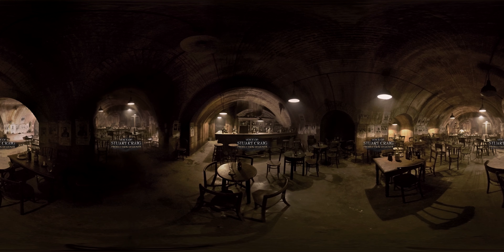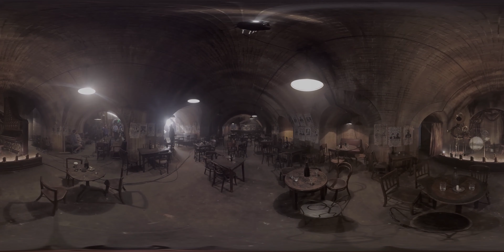PHANTASTISCHE TIERWESEN UND WO SIE ZU FINDEN SIND - 360° Blind Pig Video Deutsch HD German (2017)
► Warner Bros. präsentiert das deutsche 360° Video zu PHANTASTISCHE TIERWESEN UND WO SIE ZU FINDEN SIND. Jetzt als Blu-ray, DVD und Digital! DE Kanal für aktuelle Kinotrailer

New York, 1926: Etwas Geheimnisvolles streift durch die Straßen, hinterlässt eine Spur der Verwüstung und droht die Gemeinschaft der Zauberer aufzudecken. Als Newt Scamander dort eintrifft, hat er gerade eine weltweite Exkursion abgeschlossen, mit der er magische Geschöpfe erforschen und retten will. Doch als der ahnungslose No-Maj Jacob Kowalski aus Versehen einige von Newts Geschöpfen freilässt, muss eine Gruppe ungewöhnlicher Helden die verschwundenen Geschöpfe wiederfinden, bevor diese in ernsthafte Gefahr geraten. Durch ihre Mission gerät die Gruppe allerdings auf Kollisionskurs mit dunklen Mächten.

Jetzt als Blu-ray, DVD und Digital!

Folge PhantastischeTierwesen auf
warnerbrosde

► Warner Bros. Pictures präsentiert:
Titel: Phantastische Tierwesen und wo sie zu finden sind (OT: Fantastic Beasts and Where to Find Them)
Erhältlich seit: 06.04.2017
Genre: Abenteuer

Fantastic Beasts 360 Grad BlindPig